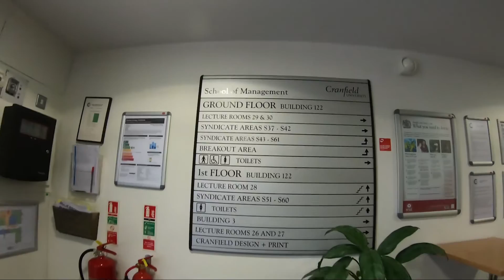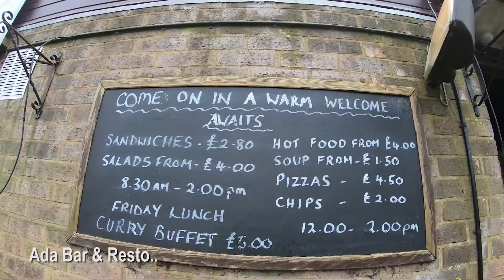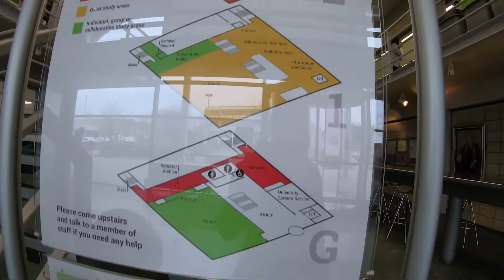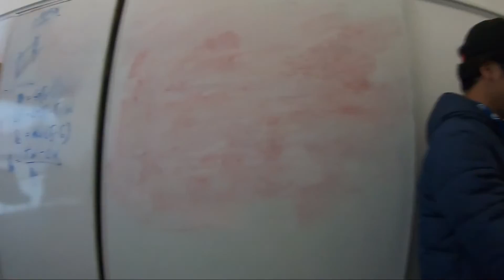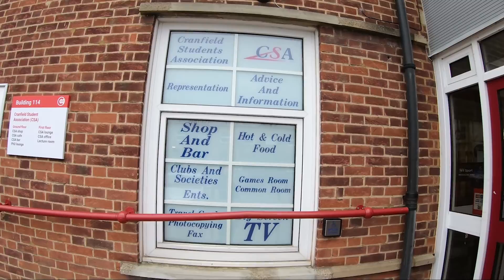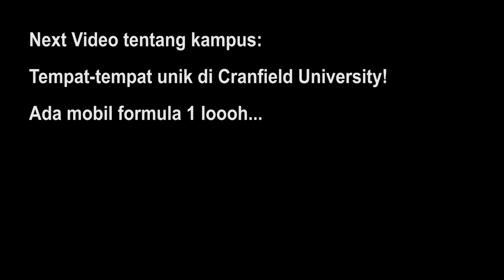Tour KAMPUS-nya DADDY di UK!!! Cranfield University - Part 2 (with english subtitle)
Yuk kita tonton sama-sama sampai habis lanjutan tour de campus-nya DADDY, Cranfield University... With english subtitle (just turn the subtitle on)

Kali ini kita bisa liat gedung dan fasilitas lainnya seperti gedung kuliah, masjid, bank, minimarket, perpustakaan pusat, dll. Ohya, ada bandara juga loooh.

Kalau suka, tolong di share ke yang lain...

Thanks ya...